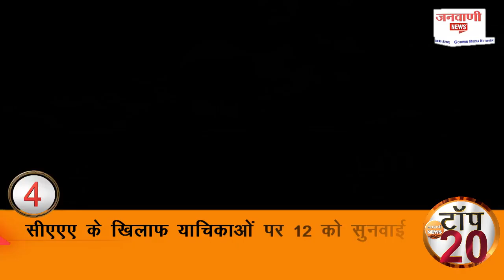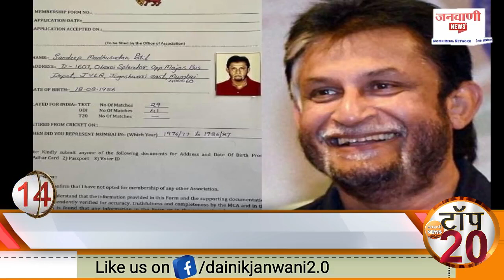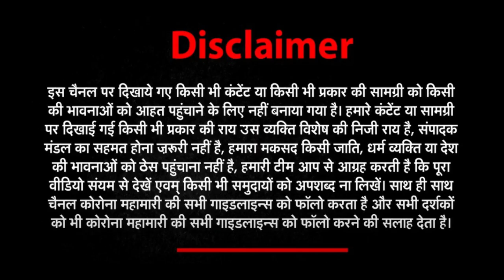TOP20 NEWS TODAY | 08 SEPTEMBER 2022 || JANWANI